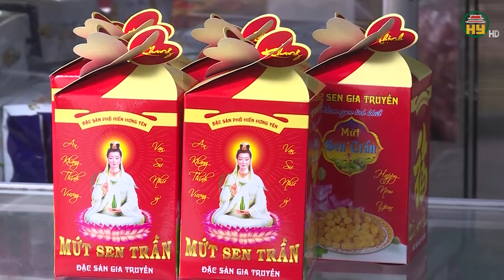Sắc Sen Hưng Yên